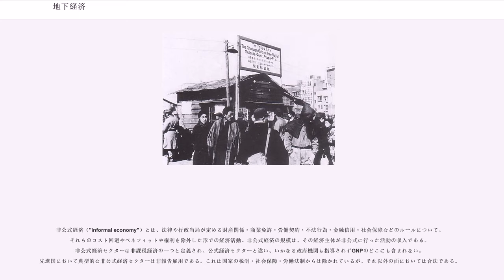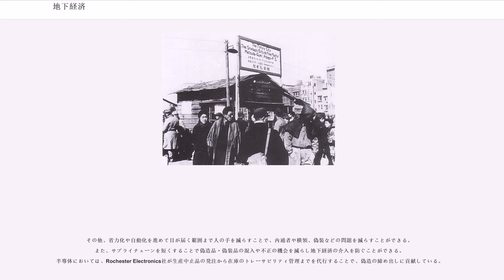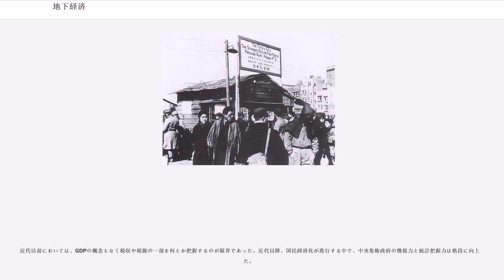地下経済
地下経済（ちかけいざい、）とは、正式な統計の範囲外で行われている違法な経済活動。アングラ経済とも言われる。

世界全体では地下経済に18億人が従事していると推定される。

地下経済は単一の経済では無く、複数のバリエーションが存在する。その経済活動の種類は以下の5種類で識別される。

違法経済（"illegal economy"）とは、法定の商業形態から外れ、法律違反状態にある経済活動から得る収入さす。違法経済参加者は、麻薬密売・武器密売・売春などの物品・サービスの生産・流通活動に携わっている。

報告されない経済（"unreported economy"）とは、税法により制度化された金融ルールを逸脱・回避している経済活動。地下経済の規模は、本来税務当局に報告すべきであるがそれを怠っている収入の額である。非報告経済の参考となる指標は「tax gap」であり、財務当局が把握している税収と実際に得た税収の差である。米国の非報告経済の規模は二兆ドルで、そのtax gapは4500億から5000億ドルと推定される。

記録されない経済（"unrecorded economy"）とは、政府機関が定める報告要件制度ルールを回避した形の経済活動。

非公式経済（"informal economy"）とは、法律や行政当局が定める財産関係・商業免許・労働契約・不法行為・金融信用・社会保障などのルールについて、それらのコスト回避やベネフィットや権利を除外した形での経済活動。非公式経済の規模は、その経済主体が非公式に行った活動の収入である。非公式経済セクターは非課税経済の一つと定義され、公式経済セクターと違い、いかなる政府機関も指導されずGNPのどこにも含まれない。先進国において典型的な非公式経済セクターは非報告雇用である。これは国家の税制・社会保障・労働法制からは除かれているが、それ以外の面においては合法である。

これらの経済活動は違法性を含む場合も有り、当局の取締りを逃れているため正確な把握が困難である。統計当局の立場から見れば地下にもぐって見えないと同時に社会的暗部を秘めているため、地下（アンダーグラウンド）という語が当てられた。

統計に表れないとはいえ、「地上の経済」とは密接なつながりを持っているため、相互に影響しあっている。その規模は経済政策などにも影響を与えるため推測が各国で行われている。

1996年に施行された宗教法人法の改正によって、宗教法人の会計の提出が義務化された。1999年に成立した犯罪捜査のための通信傍受に関する法律によって、警察による電話傍受が行われている。2003年の民法改正によって、占有屋の問題は解決された。2005年に全面改正された不動産登記法が施行され、登記簿がオンライン化されたため地面師の問題は減少した。また、携帯電話不正利用防止法の施行によって、携帯電話の本人確認が強化された。

2008年には、戸籍法の一部を改正する法律と住民基本台帳法の一部を改正する法律が施行され、戸籍届出や住民異動届に身分証明書が必須となり、詐欺に繋がるなりすましは減少した。また、同年、暴力団の資金源を断つために暴力団員による不当な行為の防止等に関する法律が完全施行されており、暴力団による資金稼ぎを防いでいる。また、犯罪による収益の移転防止に関する法律も2008年から全面施行されており、10万円を越える現金での銀行振込や200万円を越える大口現金取引に身分証明書が必要となった。

都道府県条例における迷惑防止条例や屋外広告物条例などによっても地下経済が防がれている。

欧州連合では、現金決済を制限する動きが広がっている。フランスでは3,000ユーロ以上の現金決済が禁止となっている（この上限は今後1000ユーロに引き下げられる）。イタリアでは、2012年2月より施行された（高額現金決済禁止法）によって、1,000ユーロ以上の現金決済が違法となっている。スペインでも、2,500ユーロ以上の現金決済が禁止となった。ロシア連邦では、10万ロシア・ルーブル以上の現金決済が禁止となっている。

大韓民国では、クレジットカードやデビットカードなどでの決済に「所得控除」を行っており、最高でも5万ウォンしか無い現金払いの不便さもあり、現金払いが減ってクレジットカード払いが普及している。

アメリカ合衆国では、2006年に違法インターネット賭博禁止法が施行されており、金融機関による違法インタ...